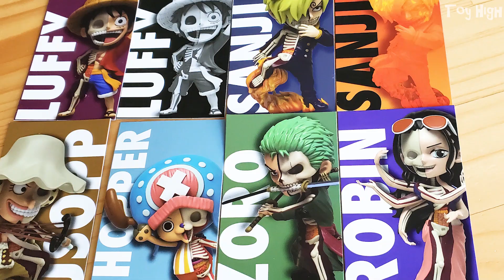【開箱】 半剖海賊王 Mighty Jaxx Jason Freeny XXRAY !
原作:    ワンピース / ONE PIECE
角色:    ???
系列:    Mighty Jaxx Jason Freeny XXRAY

● 至高の開箱-系列第一四一彈 #141